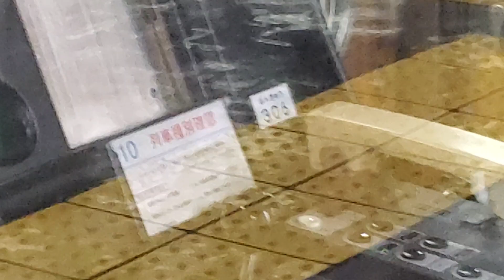【運用復帰!!】阪急8000系8040F 運用復帰!!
2015年のダイヤ改正で運用を外れて、8041Fと組んで箕面線へ。
2018年のダイヤ改正前に検査で8040+8041で正雀に。
帰ってきたかと思えばそのままニート…。
1年半空けて、先日突如やってきた7005Fに連れられて再度正雀に。
1度京都線で試運転行いながらもしばらく放置…。
先日ようやく宝塚線へ戻り、7024F+8041Fと共に2+4+2や2+2+4を組成し、平井車庫内で調整を繰り返していましたが、8030Fを外し8040F+6013Fで通勤特急10連の先頭に立つことに。
調整が上手くいかず、神戸線に行った8042F同様通特固定でこのまま走り続けるのか…。
ただ、8030F2Rの前回の検査が2015年辺りだったはずなので、これに従う代走運用なのか…。
そして8041Fもどうなるやら…。